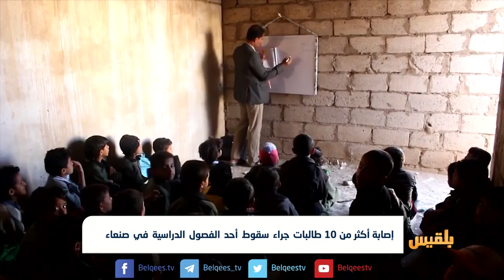إصابة أكثر من 10 طالبات جراء سقوط أحد الفصول الدراسية في صنعاء | تقرير: عمر النهمي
أصيبت عدد من الطالبات بعضهن جروحهن خطيرة جراء سقوط سطح أحد الفصول في مدرسة في قاع القيضي صنعاء.
وكان  الأهالي قد حذروا سابقا من هشاشة الأسطح وخطورة الوضع و ناشدوا بسرعة اتخاذ التدابير اللازمة لمنع سقوط أسطح الفصول الدراسية على رؤوس الطلاب.